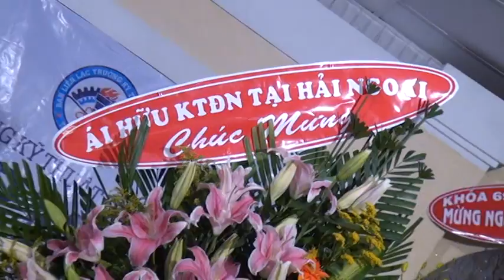P3_Họp mặt KTĐN lần thứ 29 tại Sài Gòn